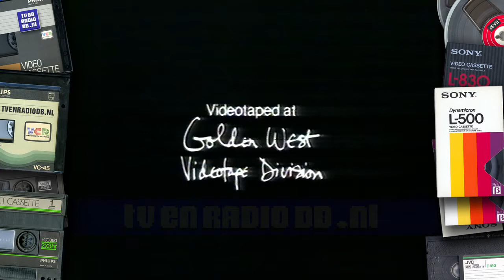TV: VARA - Omroeper Joop Smits sluit af, Eind Leader, STER Blok fragment (19820419)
VARA omroeper Joop Smits sluit af en een kort fragment van het aansluitende STER reclameblok. Uitgezonden op 19 april 1982 door de VARA. Inhoud STER:
- Loeki de Leeuw intro (Popband)
- Braun Sapcentrifuge
- Loeki de Leeuw
- Honda grasmaaier
- Ben-ti